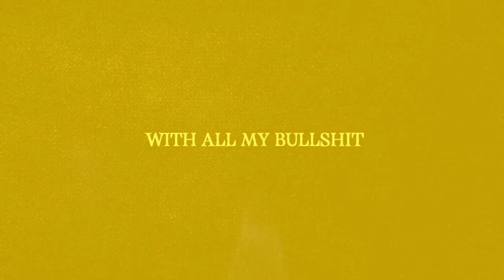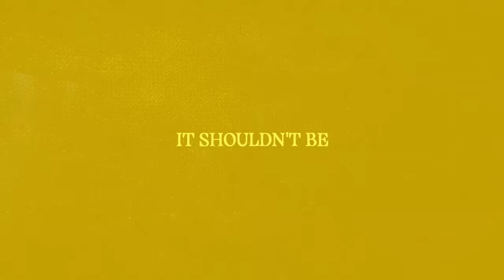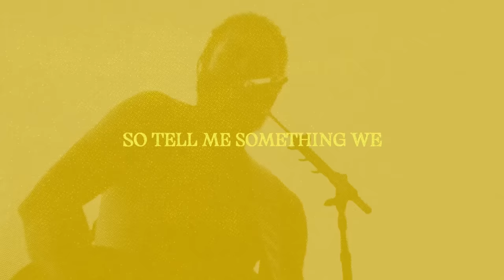Post Malone - Socialite (Official Lyric Video)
Music video by Post Malone performing Socialite (Lyric Video).